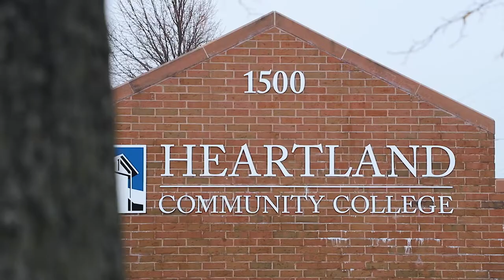Discover Heartland. Discover Yourself. 30 second version